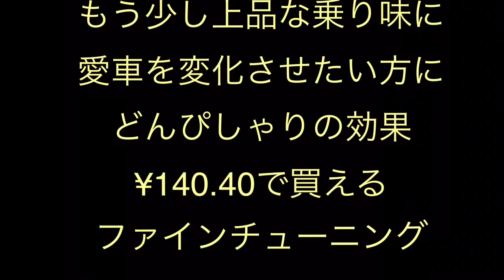シートサイドクッション修理が終わったら。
シート完成試運転の前に+PPLを投入しました。
シフターは軽くスムーズに、クリープも
少し強まり、乗り心地にいたっては、足回り
更新か、タイヤ更新を行ったかの様でした。
みなさまもジェットセットでお試しの後
お求めください。